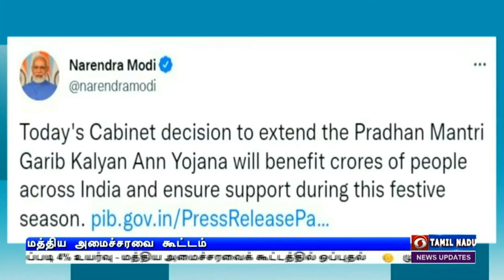உலகத்தரத்தில் கட்டமைப்பு வசதிகள்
உலகத் தரத்தில் நாட்டின் கட்டமைப்பு வசதிகள் அமைய வேண்டும்  - மத்திய அமைச்சரவைக் கூட்டத்திற்கு பின் பிரதமர் நரேந்திர மோதி கருத்து.